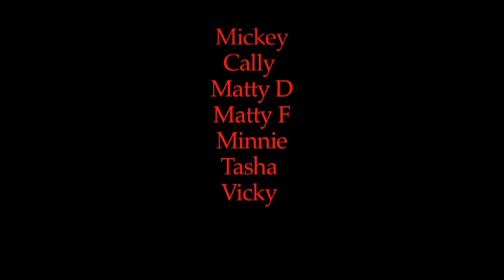Walk Over Me - Tools for the Trade Music Video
Music video for the song 'Walk Over Me' by Tools for the Trade Music. Created at Interplay in Leeds.